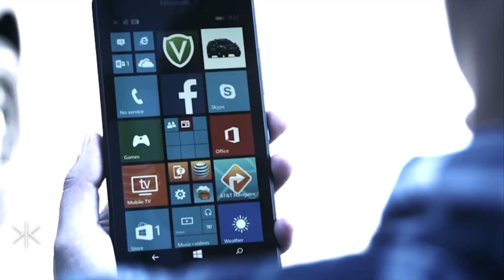WYSIWYG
Did you know: The number of American voters who are in favor or opposed to an idea has virtually zero impact on its viability of a bill. If it hasn’t been clear to the American public before, Congress and the President hardly ever listen to the concerns or wants of the public when it comes to legislation.

This is the world of our future: cities and urban centers bustling with the 9-5 concept of every day life, with increased wealth disparity and with it an increased sense of questioning the status quo. What if how we operate and our domestic policy of the past century is deeply flawed? We are not machines, we are not kettle, we are people.